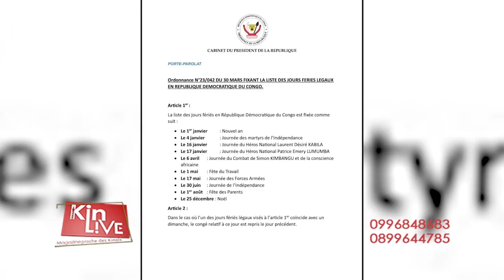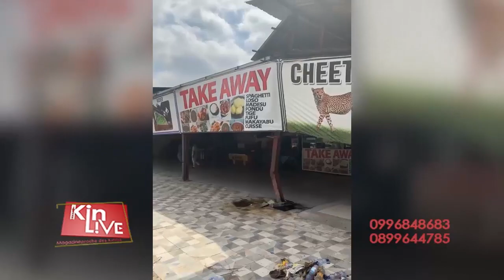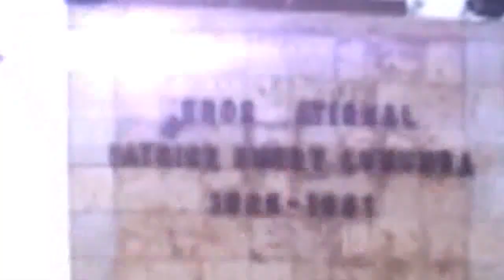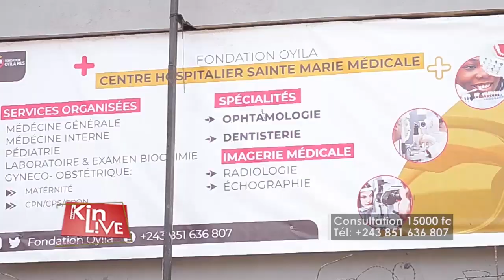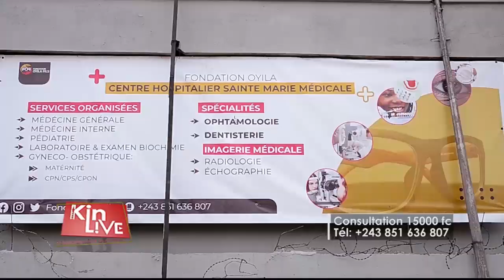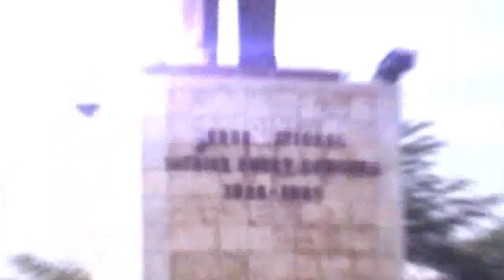Kin live 03 avril 2023